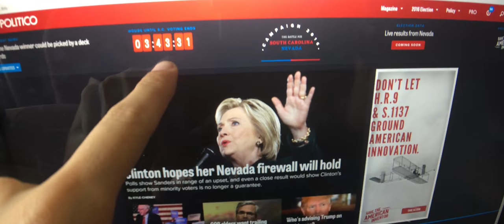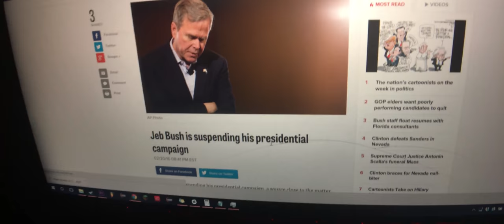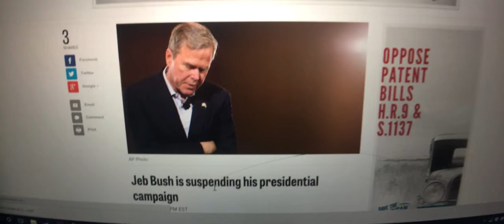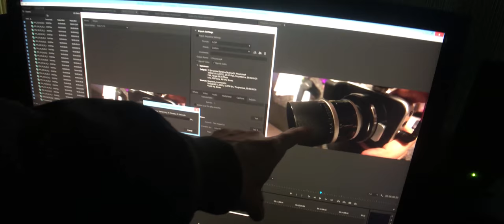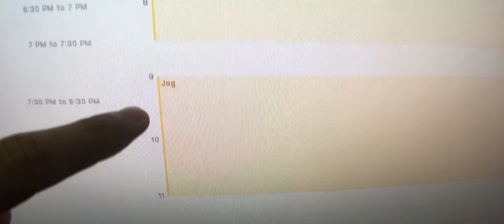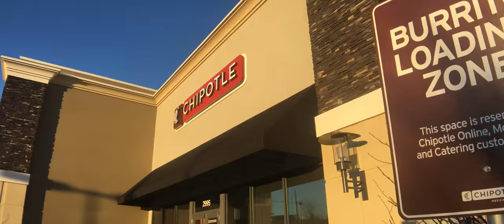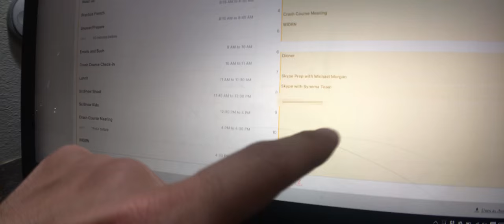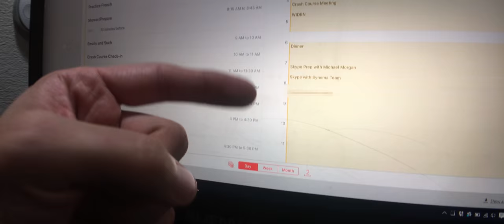Primitive Technology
Thanks to Mickey for the intro!